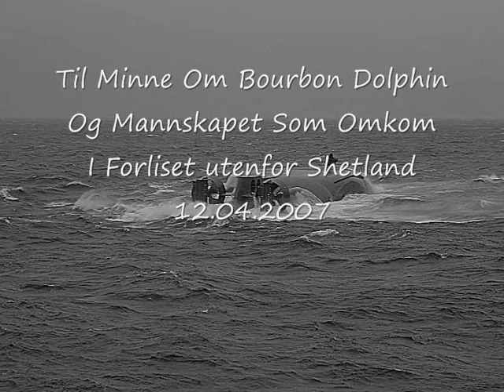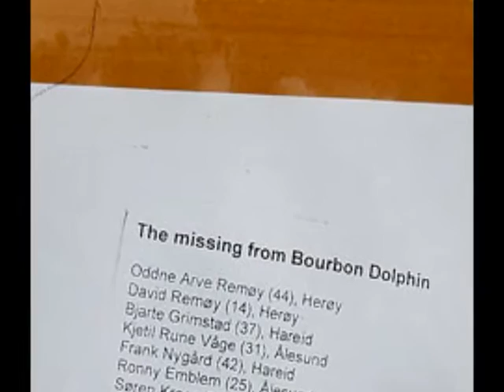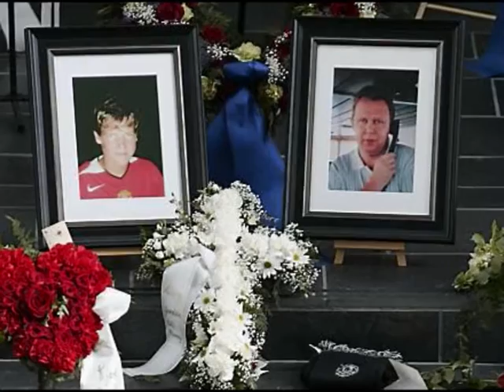Bourbon Dolphin Minnefilm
In Loving Memory Of Bourbon Dolphin and her Crew, who capsized at the coast of Shetland April 12, 2007. The vessel sank three days later while preparations were being made to tow it to shore.
Seven Men were rescued by vessels already on scene, three men was found dead, and five are still missing. Among them, the Captain's son David.. He was only 15 years old..¨

THIS IS ONLY A MEMORIAL MOVIE!! I DO NOT OWN THE TRACK, IT'S SUPPOSED TO BE A MOVIE IN HONOR OF THE MEN THAT LOST THEIR LIVES IN THIS TRAGIC ACCIDENT.